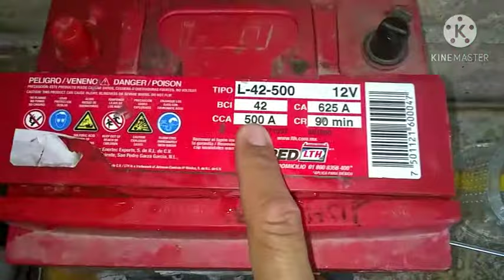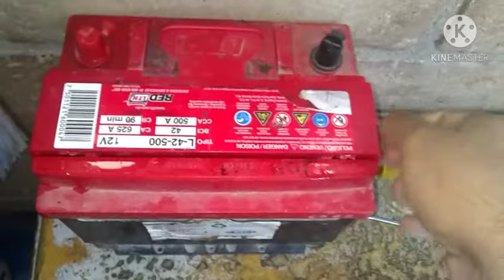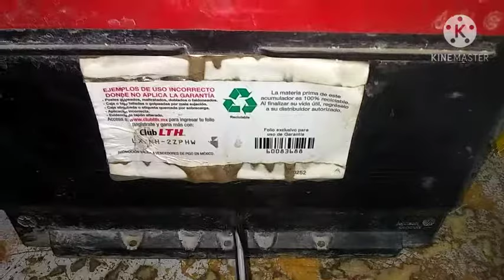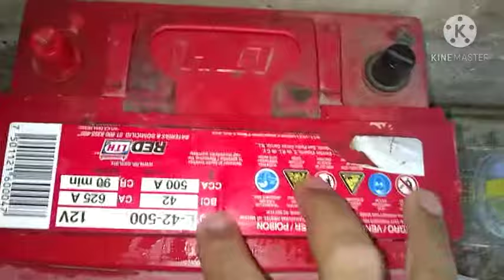QUE LIQUIDO SE LE PONE A LAS BATERIAS?? 🚗 🚗 🚗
Bienvenidos a electronica automotriz desde cero en este video te voy a decir como poner líquido a batería que le falta mantenimiento.